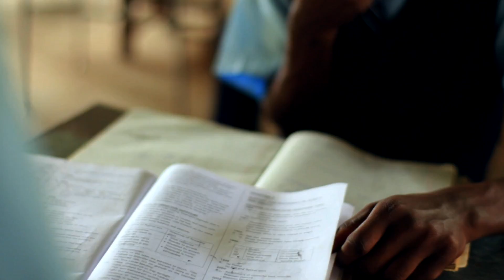Lowell Productions Washington DC Education ad